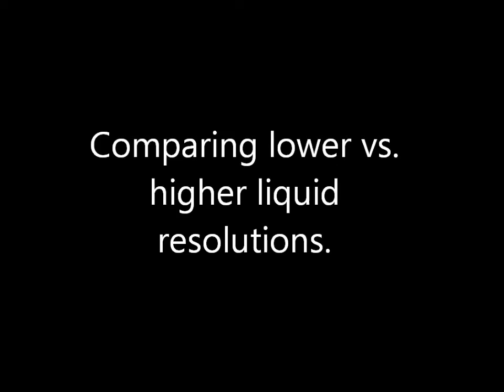Epic animations-Blender liquid resolution comparisons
Higher resolution = more render time + better quality
Lower resolution = fast render time + bad quality
Insane resolution = your computer's on fire :D
Comparing the two animations of pouring liquid into a glass, one with a lower resolution than the other, I have forgotten what the exact resolutions were as I don't have the original files anymore.